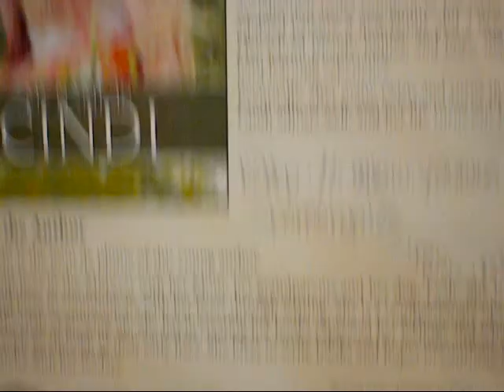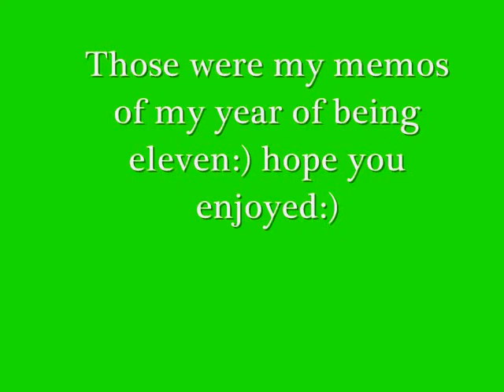My 11 Memories-My Year Being Eleven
i hope you enjoy my montage:) tell me what u think thanks